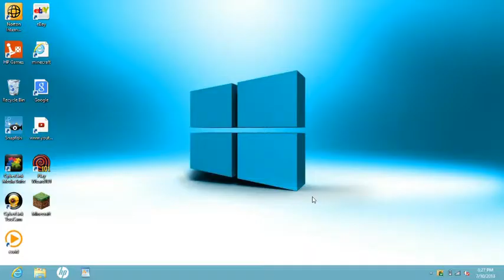HOW TO PLAY RAT ON A SCOOTER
This teaches you how to play rat on a scooter xl